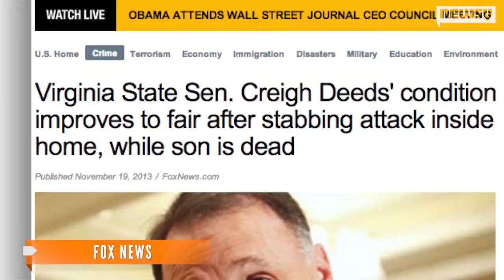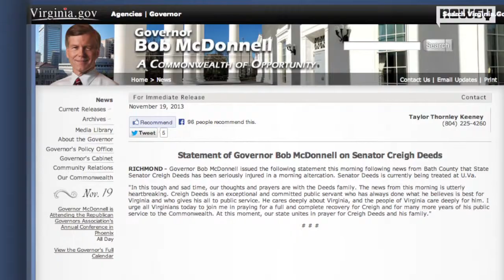Police Treat Va. Senator Attack As 'Murder-Suicide' Attempt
Virginia State Sen. Creigh Deeds was found in his home Tuesday morning stabbed in the face and torso. Police are still investigating.